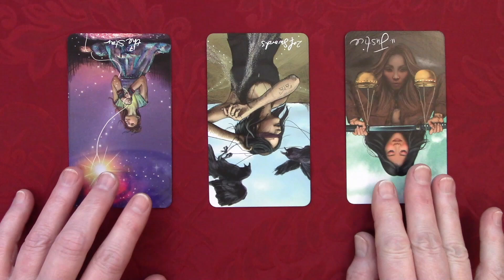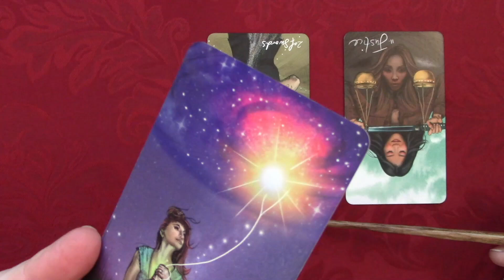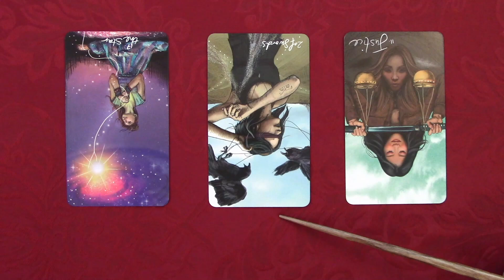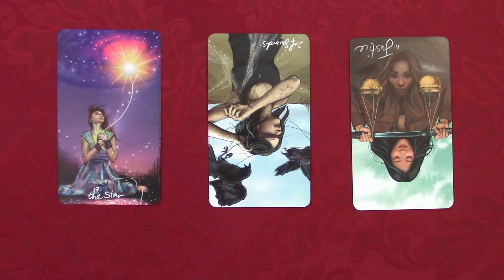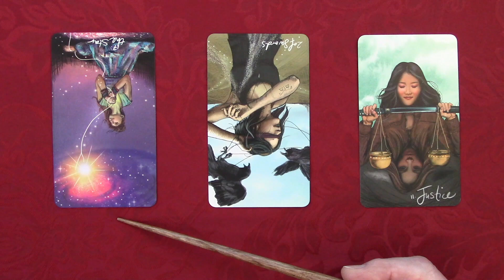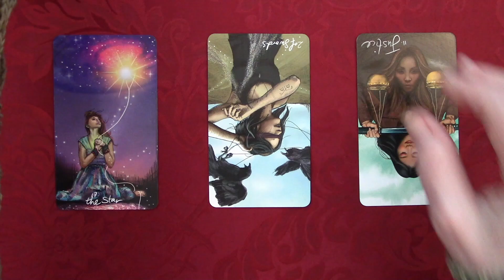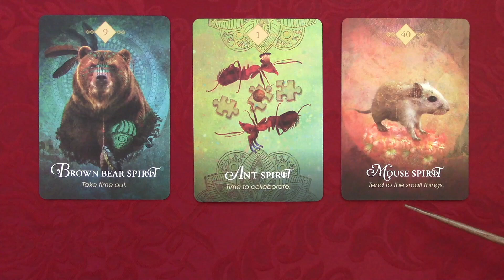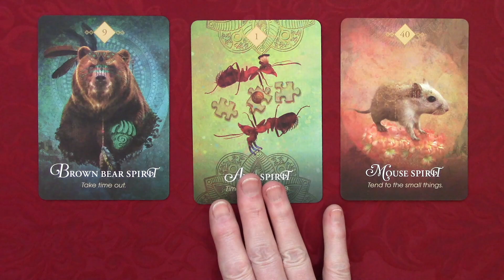Releasing Confusion & Believing in Yourself ~ Timeless Messages for Healing Our Souls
Decks often used: Light Seer’s Tarot by Chris-Anne, Radiant Wise Spirit Tarot by Lo Scarabeo, Borderless Rider Waite, Maybe Lenormand by Ryan Edward, Mondnacht Lenormand and Fin De Siecle Kipper by Ciro Marchetti.